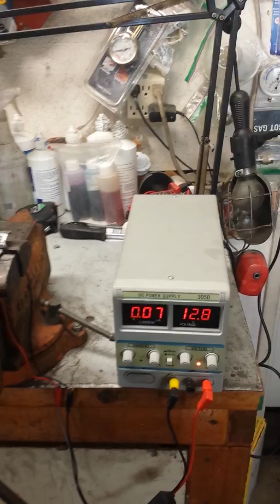DIY mechanical ventilator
I am NOT a Medical Expert. Still requires medical expert review. Quick build mechanical ventilator. It was designed and built in one day.Check my other videos out for functioning tests. .(Or check out the computer /Micro controller version with more functions ) Designed with minimal parts and complexity with abundant off the shelf parts. Based on BVM bag. BVM's are used to keep people manually ventilated. This is simply a mechanical adaptation of a manual bag. Low tech, runs on 12 volt or any DC or 115VAC. Adjustable volume and breaths per minute.
Can run off car battery if needed. Getting this video on quickly to help, it's not pretty, but functional.
Separately from the purely mechanical version seen here,  we are working on integrating a micro controller with sensors ,we are looking at possibly utilizing the E-Vent team’s (MIT) open source software and sensors once they release their software code. That is to save time and not compete with E-Vent’s team’s parts needs. We are looking at more abundant parts to give builders more options, so we all can get more ventilators built.  We are also working on getting a file sharing system setup to help builders, and I will post that here.
Please feel free to use my ideas, improve upon it, etc.